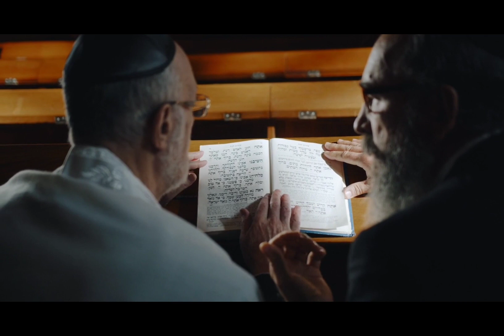Baitul Muqadas series Episod 1| Story of Masjid-e-Aqsa | Subh-e-qayamat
In this video for you is
Story of Masjid-e-Aqsa | Subh-e-qayamat | Baitul Muqadas series Episod  1

The Six-Day War of 1967 was a significant conflict between Israel and its neighboring states of Egypt, Jordan, and Syria. It lasted from June 5th to June 10th and resulted in a swift Israeli victory. Israel gained control of the Sinai Peninsula, the West Bank, East Jerusalem, and the Golan Heights, significantly altering the regional geopolitical landscape. The war also marked the beginning of Israel's occupation of Palestinian territories, leading to long-term tensions and conflicts in the region. The rapid and decisive nature of the Israeli victory reshaped the balance of power in the Middle East.
Bait ul muqaddas
Islamic history
history of Jerusalem
baitul muqaddas
hekal e sulemani kya hy
religious significance of Jerusalem
baitul muqaddas ki tareekh
history of Palestine
template of Solomon
Western Wall
history of Jews
Jews occupied Jerusalem
Israel
masjid e aqsa
al quds
Islamic history in urdu
history of jerusalem in urdu